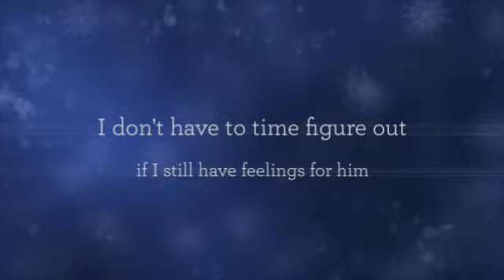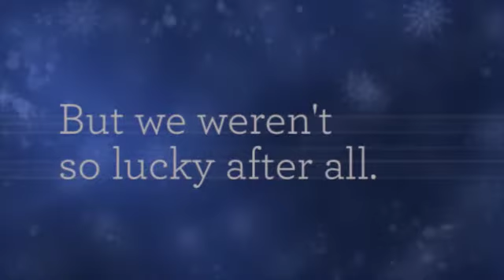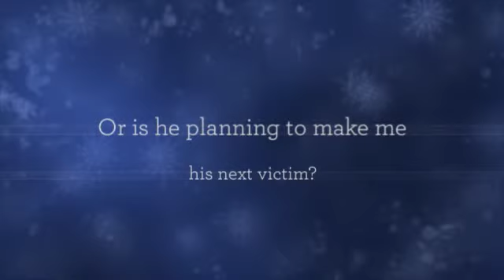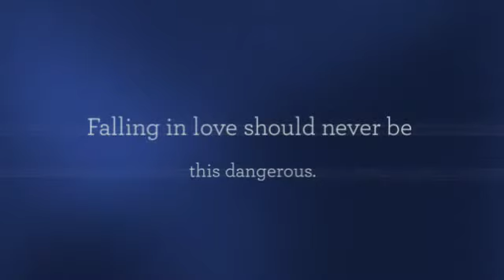Black Ice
Young Adult by Becca Fitzpatrick